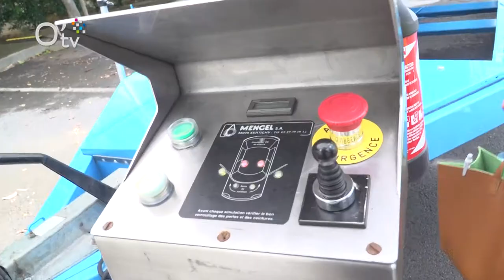Journée de sensibilisation pour la sécurité routière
Les jeunes de l'AFPAR de Saint Pierre ont participé à la journée de prévention et de lutte contre l'insécurité routière. Ils nous donnent leurs impressions.